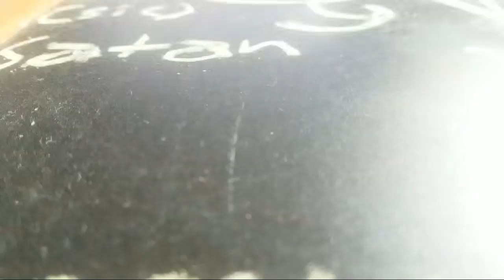Hello Sailor Or Satanist's Vlog By Nargargole Shlod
Nargargole Shlod made a video called Hello Sailor or Satanist's Vlog.